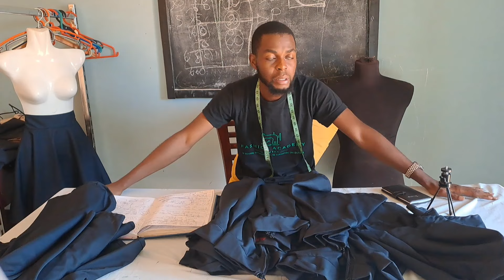Comment j'ai cousu 20 jupes cercles de 360° en 2 jours ? [ Explication étape par étape ]